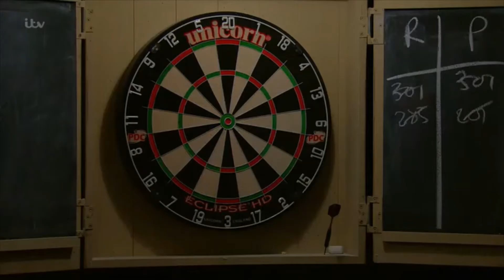Rhona Goskirk 17th June 2016